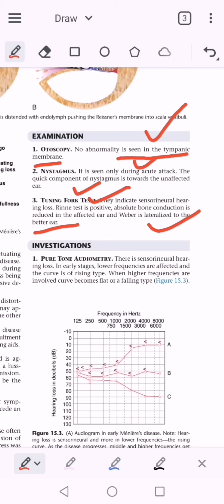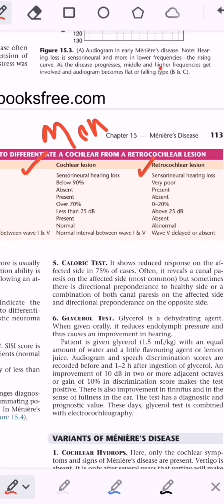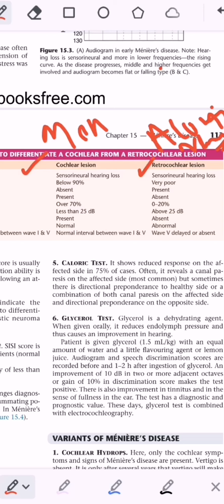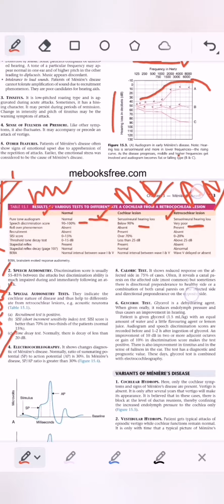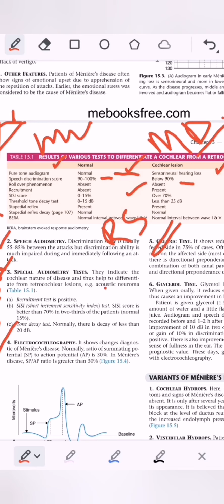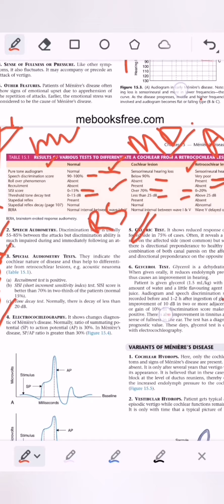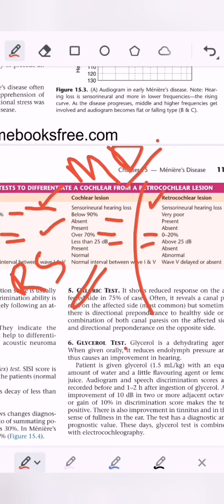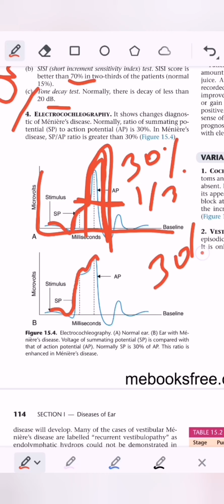Meniere's Disease... Part. 2